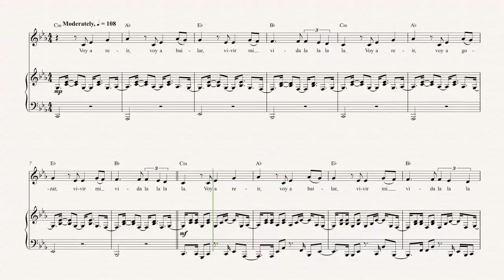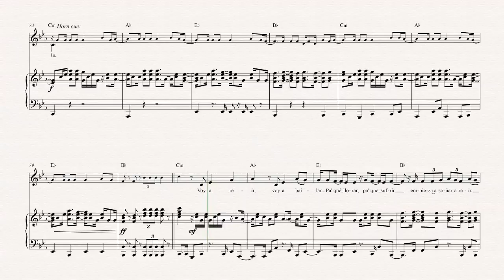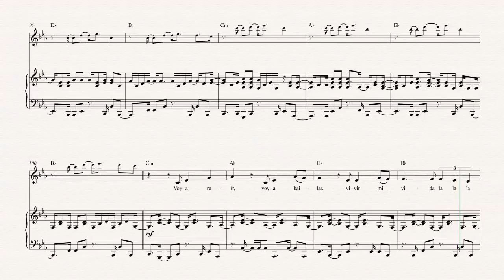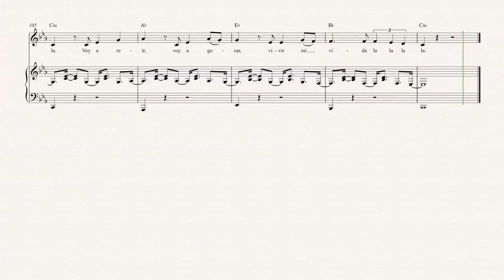Violin - Vivir Mi Vida - Marc Anthony - Sheet Music, Chords, & Vocals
Violin sheet music, chords, and vocals of Vivir Mi Vida - Marc Anthony

Learn to play Vivir Mi Vida Music and play along!